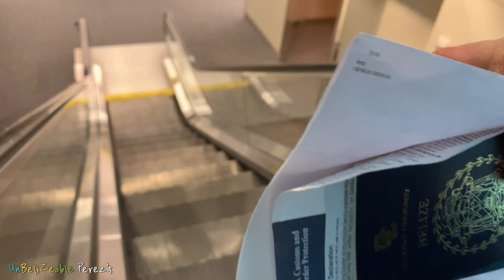Living in Greeley Colorado, USA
It is unBelizeable you can find everything. This is for you Belize We are visiting my biological Mom for the third time in Greeley Colorado.
This story for you Belize as I spend 4 day getting to know my mother.

We're the Unbelizeable Perez's.
Join our Belizean/Canadian family as we navigate charitable work, travel, adventure and culture.

Come see the world through our eyes as we experience all that is good about our home Belize and everywhere else we get to visit.

We'll share with you how we make the most of living in a swamp, all the good that is in our city that has a bad reputation, and some tips on traveling to, from and within our beautiful little country.

We hope you enjoy this video and was helpful as travel in Belize. Check the unbelizeable family as travel and server  our country.
# greeley Colorado living in Greeley moving into Colorado